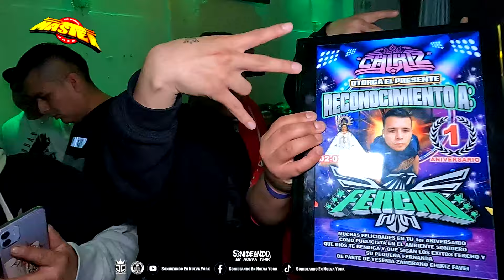❤️DILE AL AMOR - SONIDO MASTER ARIEL HERNÁNDEZ ESTRELLAS DE LA KUMBIA EN VIVO QP NEW YORK 2024